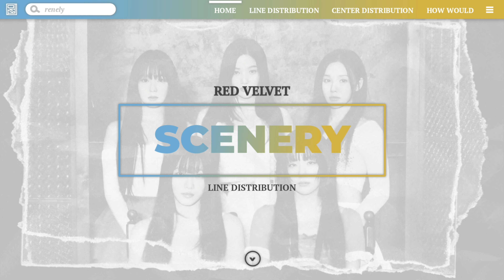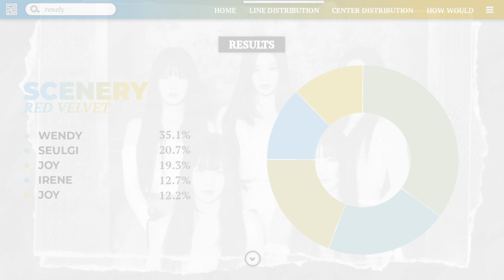Red Velvet — Scenery // Line Distribution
What is the line distribution like for Scenery by Red Velvet?

𝗔𝗿𝘁𝗶𝘀𝘁: Red Velvet (레드벨벳)
𝗦𝗼𝗻𝗴: Scenery
𝗔𝗹𝗯𝘂𝗺: Chill Kill - The 3rd Album